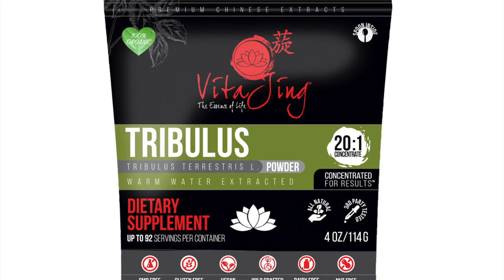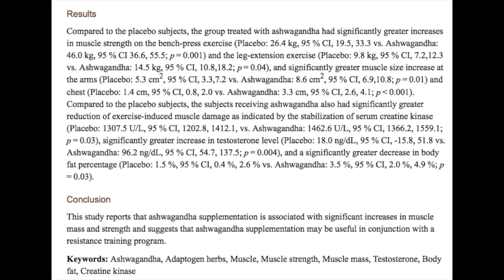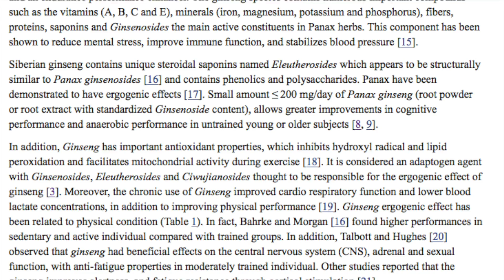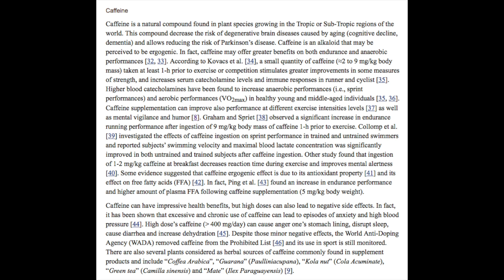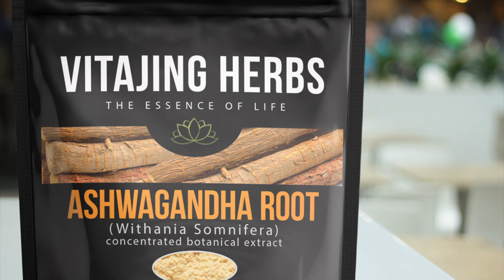Proven Herbs for Muscle Growth/Strength, Endurance, Performance & Recovery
The use of herbs for enhancing physical performance has grown in the last decade. Thanks to their bioactive compounds like Polyphenols, Terpenoids, and Alkaloids, various herbal products are capable of improving various aspects of sports/physical performance, including improvements in sprint and cycling, muscle strength, body mass and composition and relief of muscle and joint pain, amongst others.